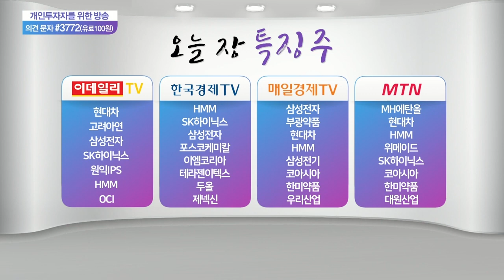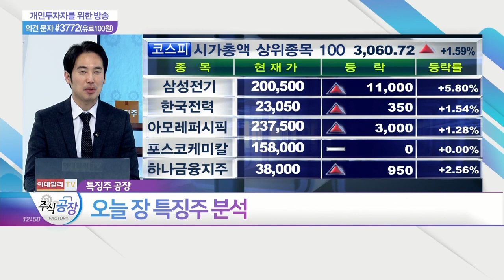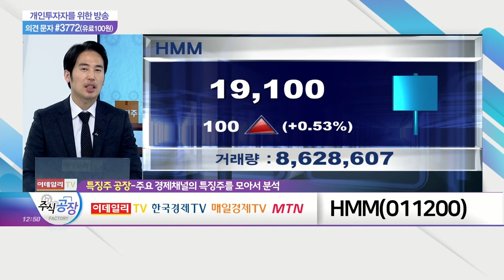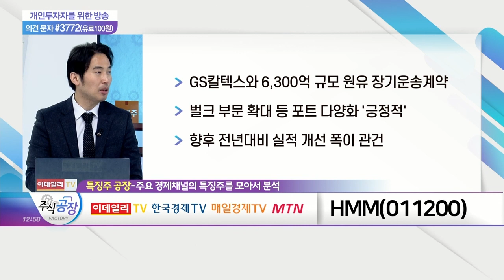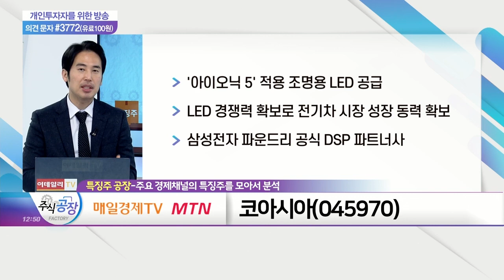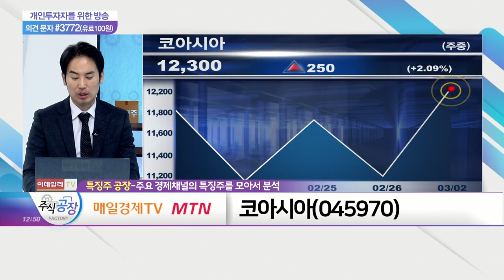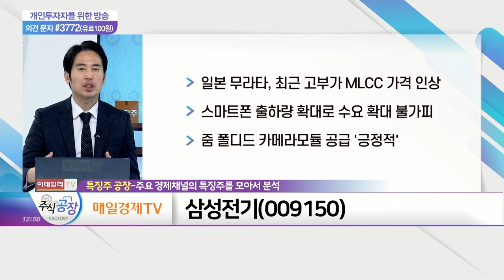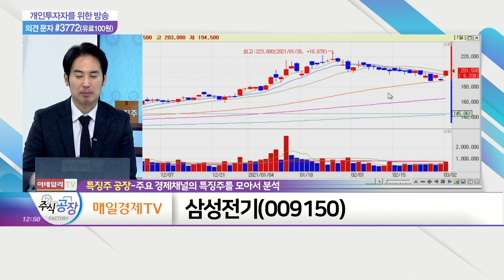HMM(011200)·코아시아(045970)·삼성전기(009150)_특징주 공장 (20210226)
HMM(011200)
- GS칼텍스와 6,300억 규모 원유 장기운송계약
- 벌크 부문 확대 등 포트 다양화 '긍정적'
- 향후 전년대비 실적 개선 폭이 관건

- '아이오닉 5' 적용 조명용 LED 공급
- LED 경쟁력 확보로 전기차 시장 성장 동력 확보
- 삼성전자 파운드리 공식 DSP 파트너사

- 일본 무라타, 최근 고부가 MLCC 가격 인상
- 스마트폰 출하량 확대로 수요 확대 불가피
- 줌 폴디드 카메라모듈 공급 '긍정적'